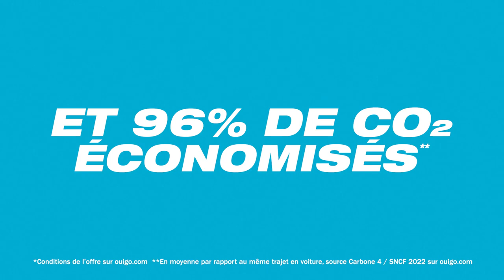La publicité "Ouigo" avec Arianne B., Benjamin G., Kumi O. & Thibault L.